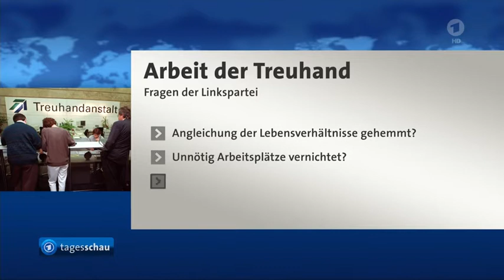19.04.2019 Arbeit der Treuhandanstalt: Linke fordert Untersuchungsausschuss zum Kali-Bergbau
Arbeit der Treuhandanstalt: Linke fordert Untersuchungsausschuss
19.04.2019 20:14